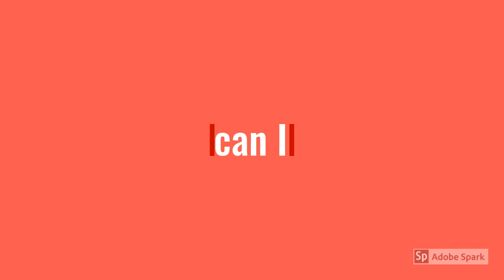The White European & American Indian races & their subraces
A short video about two great races of people, as well as their respective sub-races.